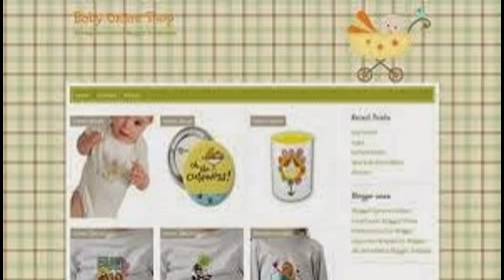Baby Shop Online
.BabyShop - LandmarkShops.com
Mar 29, 2015 - About · Media Centre. Babyshop newsletter. Get the latest updates from Babyshop.
‎Carseats - ‎Cribs & Bedding - ‎Girls Clothing - ‎Boys Clothing
Baby Products - Amazon.in
Amazon.in: Buy Baby Products online at lowest price in India on Amazon.in. ... If you're looking for gifts for an infant, new born, baby or kid you can shop for gift ...
Baby Care Products Price - Buy baby products online at lowest prices in India only at Flipkart.com - Baby Care store. Find best deals, offers & discounts on baby ...
MyBabyCart: Online Shopping - Shop Online baby, clothes ...
Shop for Baby, Women Clothes, Toys, Personalised Gifts, Cloth Diapers, Artificial Jewellery, ... one place to find unqiue